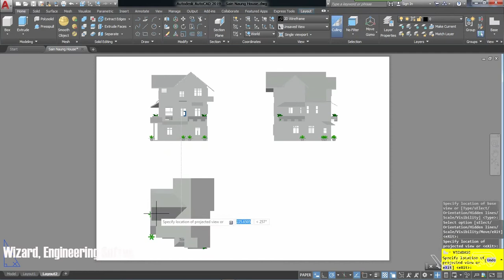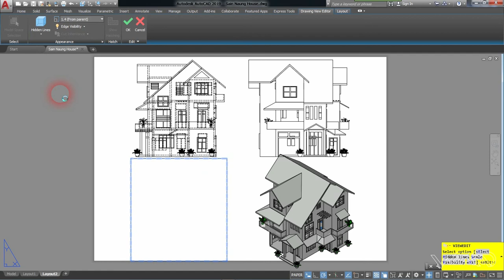Auto CAD_Creating Orthographic View in 10 Second_(Archi/Civil Version)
Auto CAD_Creating Orthographic View Detail Explanation